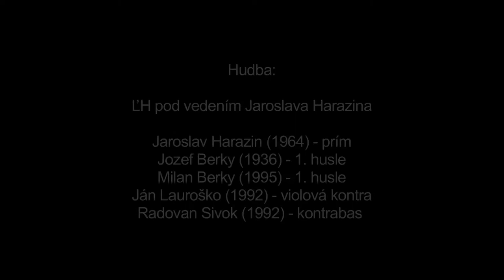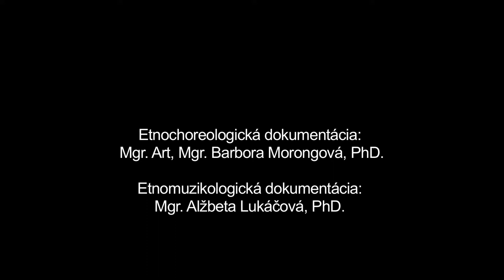Čardáš, Očová, Múzeum SNP v Banskej Bystrici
Názov: Čardáš
Inštitúcia: Múzeum SNP
Lokalita pôvodu: Očová

Interpreti - hudba: Jaroslav Harazin (1964), Jozef Berky-Inžinier (1936), Milan Berky (1995), Ján Lauroško (1992), Radovan Sivok (1992)

Ďalšie informácie - tanec: Tanec má dve tempá. Pre pomalú časť nazývanú aj Na dva kroki je charakteristický motív dvojkročky. Rýchla časť - Do visoka nesie znaky starého párového krútivého tanca, súčasťou ktorého je okrem párového krútenia aj samostatná motivicky bohatá improvizácia tanečníkov bez vzájomného držania. Tanečný prejav je ovplyvnený dlhoročným aktívnym pôsobením interpreta vo folklórnom hnutí.